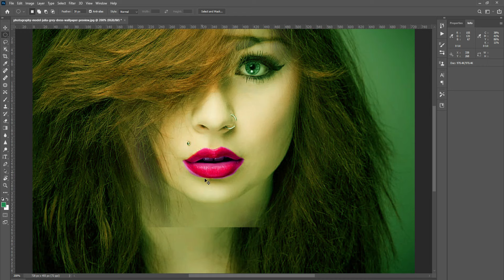Where Can You Find Skin Smoothning in Photoshop 7.0?